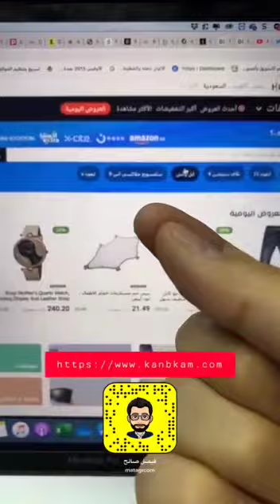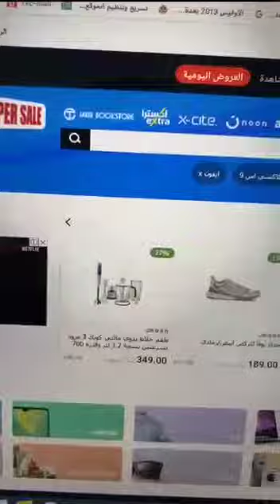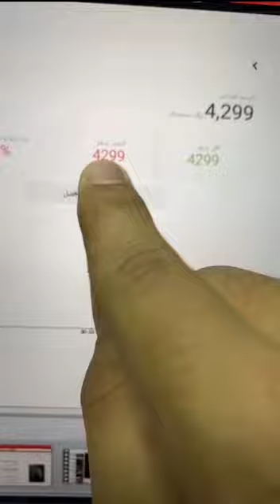كان بكم ... لتأكد من العروض و التخفيضات الوهمية ...